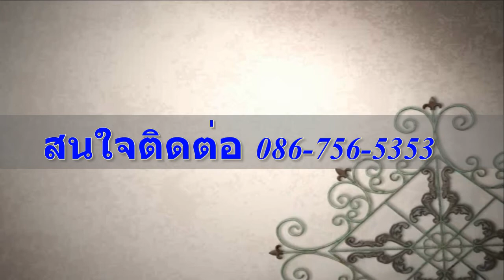ทาวน์เฮ้าส์ 2 ชั้น หมู่บ้านนันทิชา 3 8 ใกล้เซ็นทรัล เวสเกต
- บ้านสภาพดี ตัวหมู่บ้าน ประมาณ 9  กิโลเมตรจากถนนวงแหวน
    กาญจนาฯถึงตัวทาวน์เฮ้าส์ ภายในบ้านปูพื้นด้วยหินอ่อน /ปาร์เก้
    การเดินทางสะดวก
  - เส้นทางสัญจรวิ่งถนนบ้านกล้วย-ไทรน้อยเป็นหลัก
    ถนนบางกรวยไทรน้อย / ถนนหลวงสาย 345 / BTS.สถานีบางไผ่
  - ใกล้ที่ว่าการอำเภอไทรน้อย / เซ็นทรัล เวสเกต / วัดไทรน้อย

ติดต่อคุณมิน 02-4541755 / 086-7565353